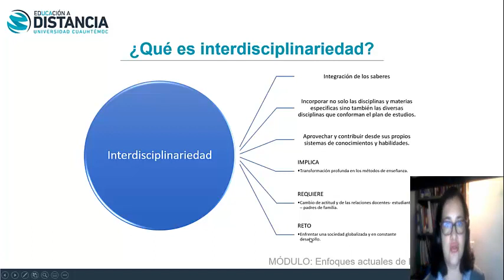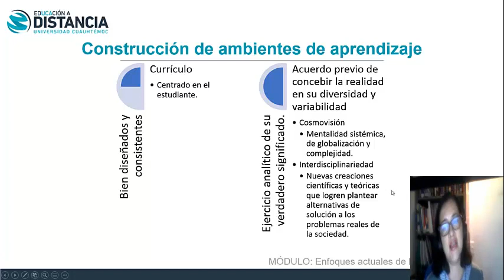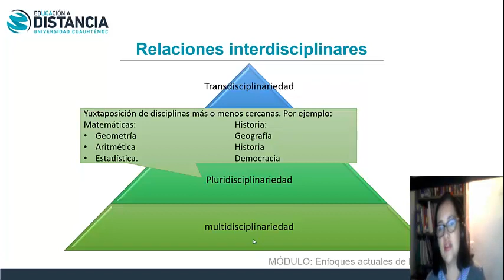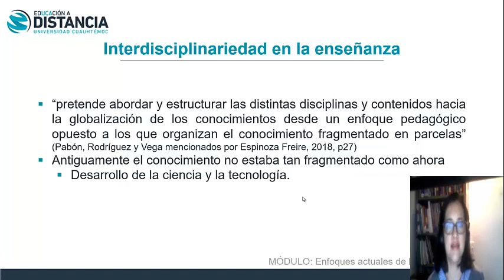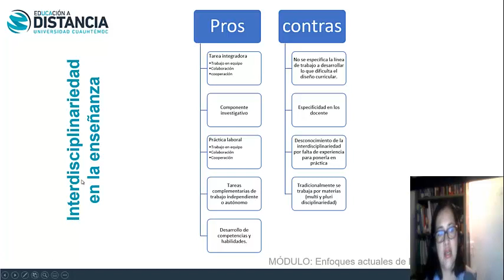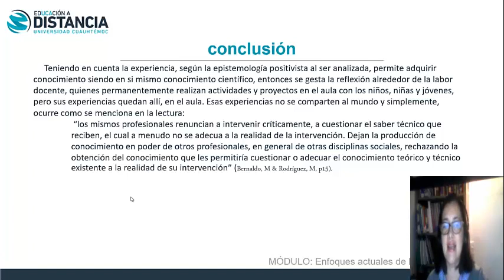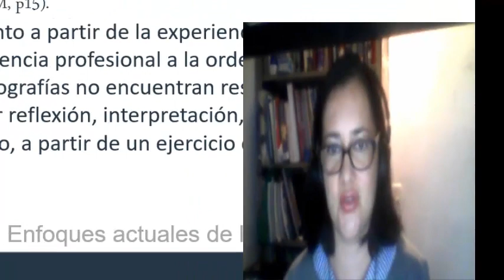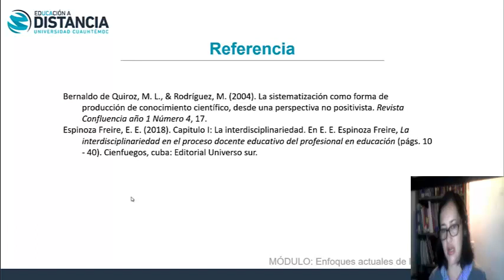Interdisciplinariedad en la enseñanza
Explicación del concepto de interdisciplinariedad en la enseñanza y los pros y contras de la interdisciplinariedad dentro del proceso educativo y académico.